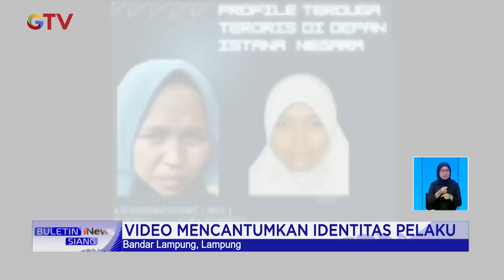Wanita Bercadar Terobos Istana Negara Gunakan Identitas Palsu BuletiniNewsSiang 26/10